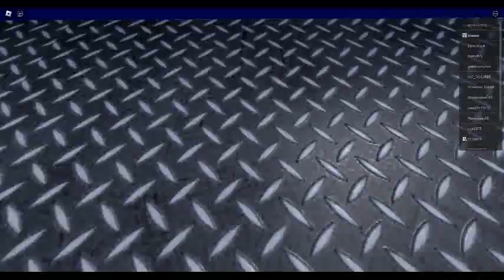emund frizagard v2